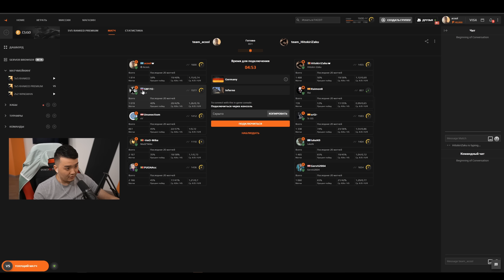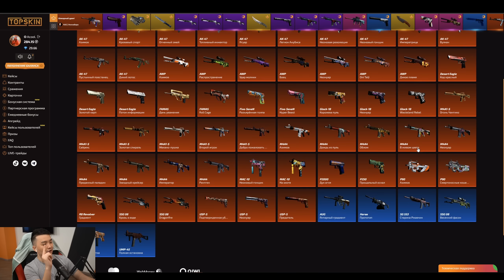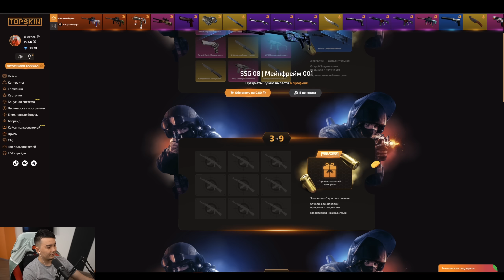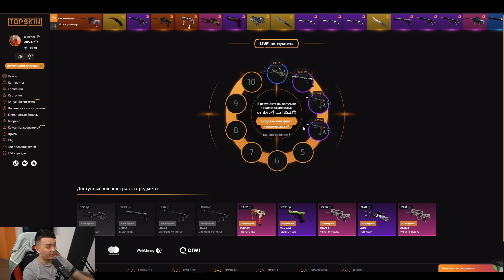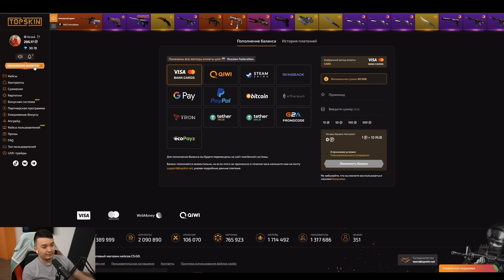ЮБИЛЕЙНАЯ КАТКА | ДОРОГА К 10 LVL (CSGO) INFERNO #100